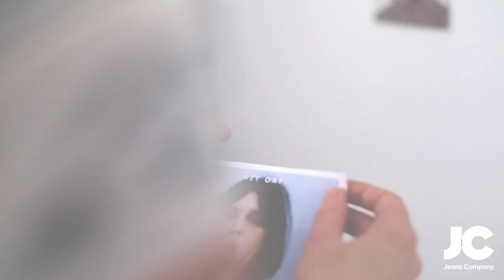Sandra Beijer goes denim for JC Jeans Company SS14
Film
Emil N. Nylander / Practice Productions

Musik
Noak Garberg

Projektledare produktion: Al-Wadood Suberu / RODEO MAGAZINE
Projektledare JC: Lou Solberg
Creative Director JC: Eleonore Säll
Inköp JC: Nina Köhler och Sheila Cossa